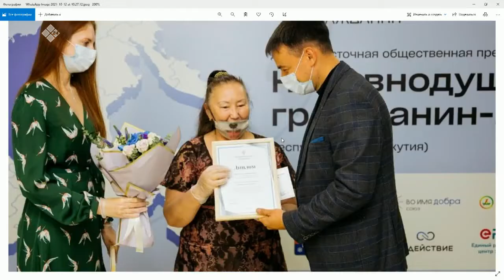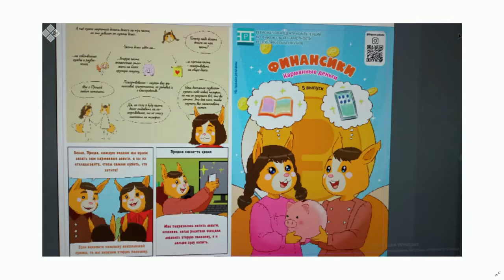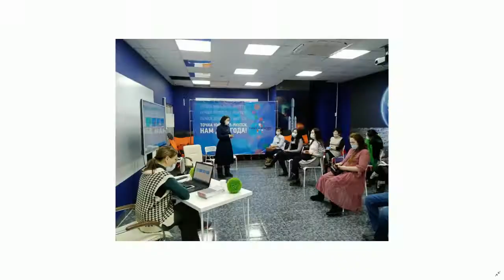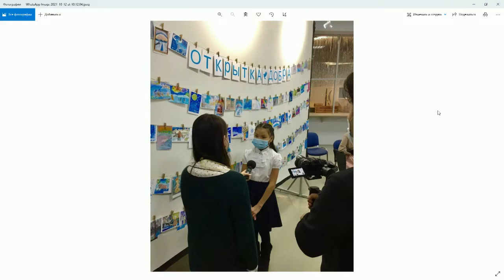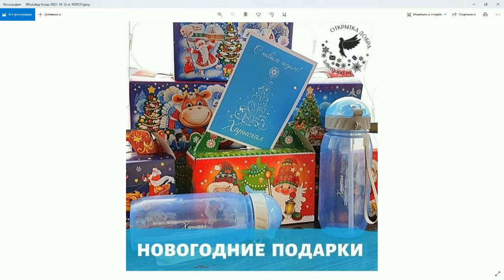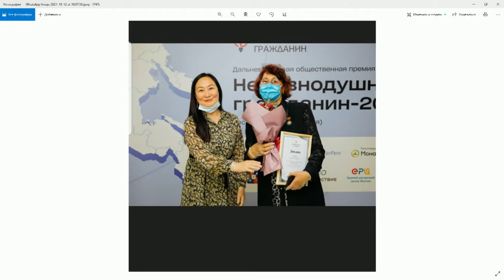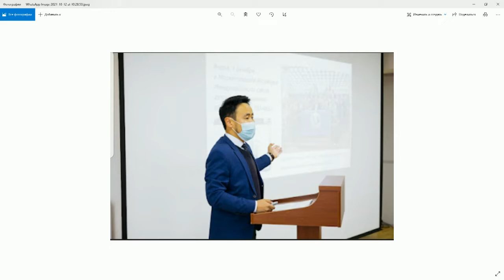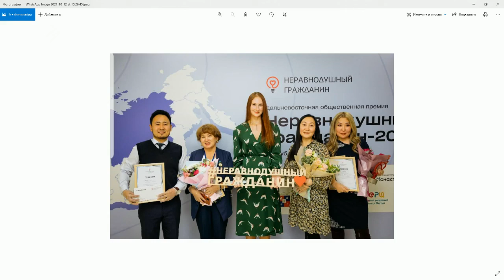«Якутск сегодня» (12.10.21)